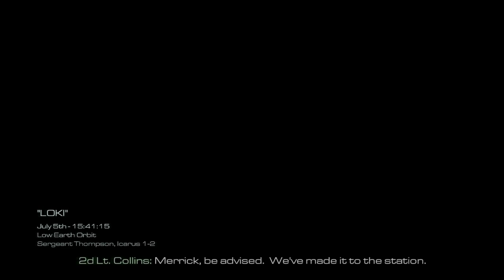Loki | Call of Duty Ghosts | Part 16 | HD 60FPS